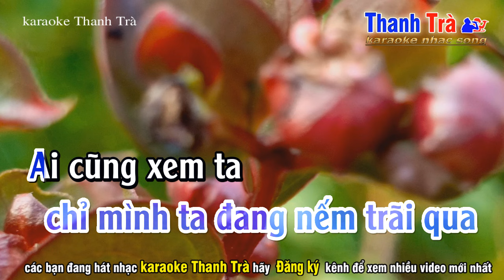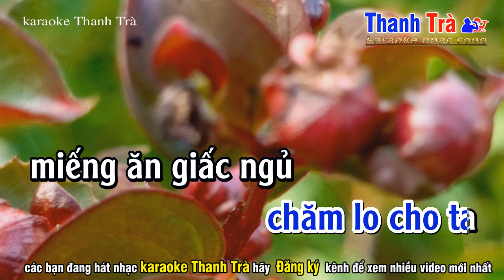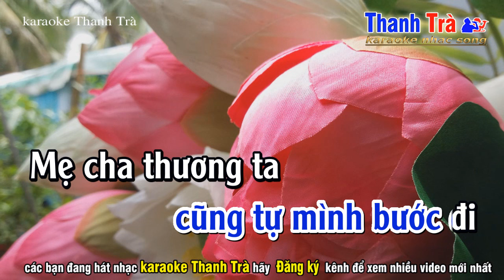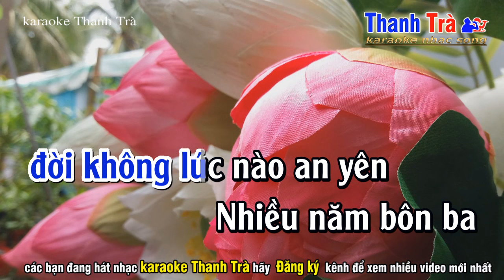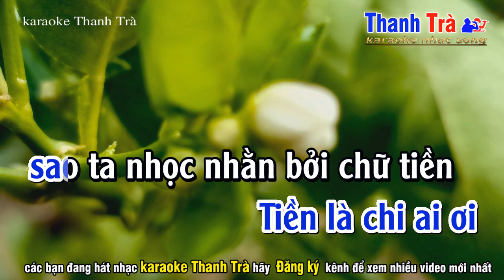Nhọc Nhằn Vì Tiền karaoke - RUMBA - tone nam trầm - karaoke Thanh Trà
➤ Tác Phẩm : nhọc nhằn vì tiền rumba tone nam trầm
✪ Sáng Tác :  Đoàn Lâm
➤ Beat Nhạc : Trà Organ
❖▬▬▬▬▬▬▬▬▬▬ஜ۩۞۩ஜ▬▬▬▬▬▬▬▬▬▬❖